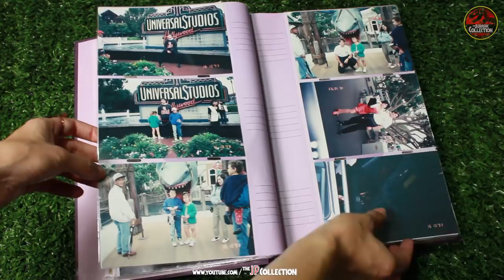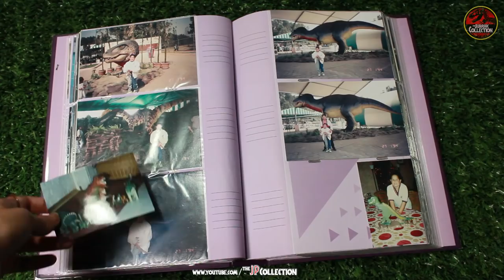WHY DO I COLLECT? | Jurassic Park | My Collection Story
Hey guys! Sorry this video is so long, I tried to keep it simple and just couldn't...

Let me know what do you think of this new format, do you like it or do I go back to only showing the toys?